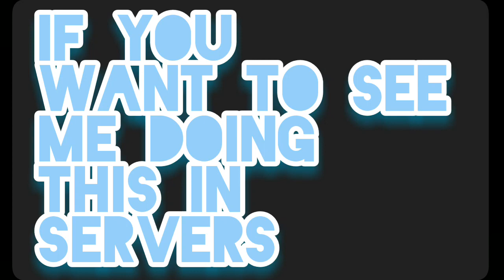Ssb2 props bomb